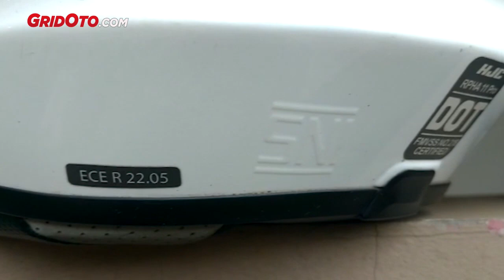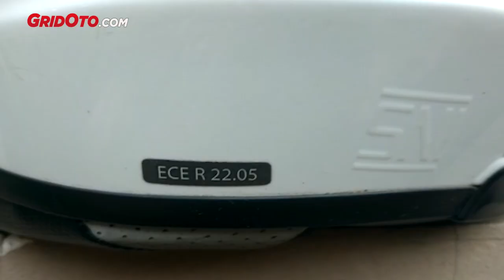Tanya Juragan Helm : Apa Benar Helm Impor Lebih Bagus? Lebih Mahal Iya...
Kalau punya duit lebih, banyak rider di Indonesia memilih untuk beli helm impor yang lebih mahal dibandingkan helm lokal.

Bukan cuma karena gengsi, banyak juga yang percaya kalau helm impor itu lebih bagus daripada helm buatan Indonesia.

Nah, kebenaran asumsi tadi bakal kita tanya sama JuraganHelm di video kali ini, beneran helmimpor lebih bagus daripada helmlokal ?

JuHe juga bakal kasih tips perawatan helmmahal yang ternyata gak perlu mahal loh, silahkan menyaksikan!

Kalau videonya bermanfaat, jangan lupa di-like, kalau mau sharing atau ada saran atau kritik, silahkan comment di bawah.

Tanya Juragan Helm : Masa sih Helm Impor Lebih Bagus? Lebih Mahal Iya...